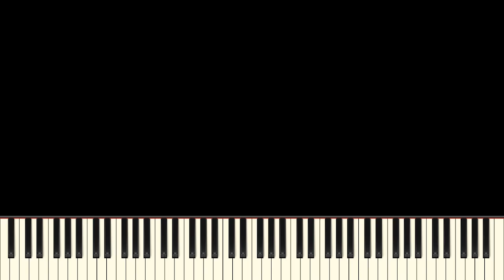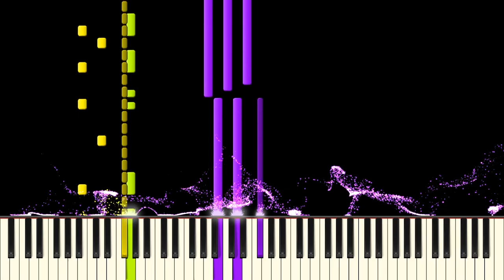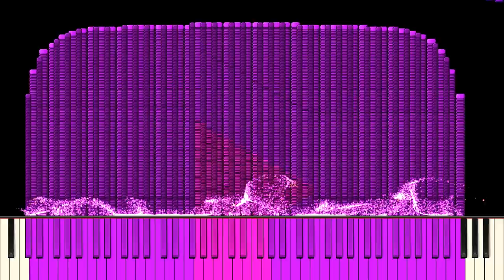Dark MIDI - Grand Bridge